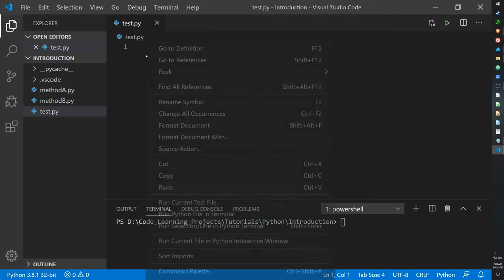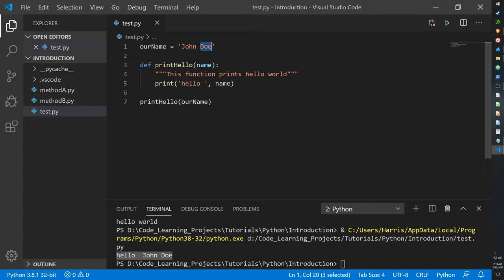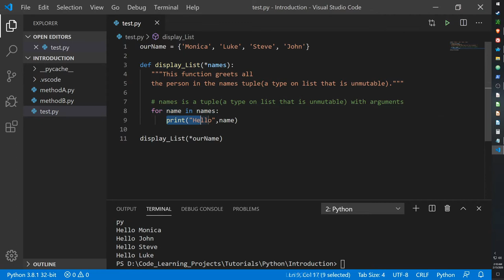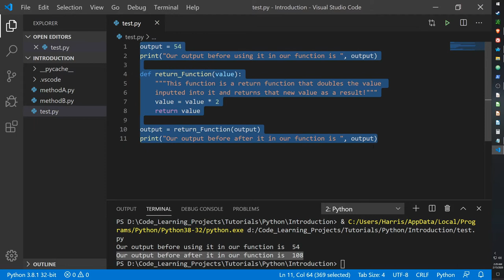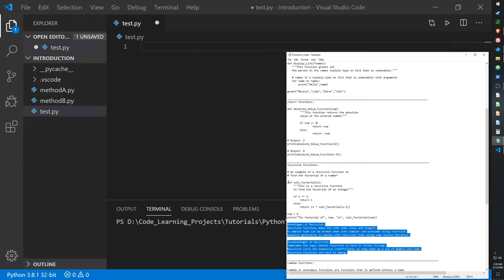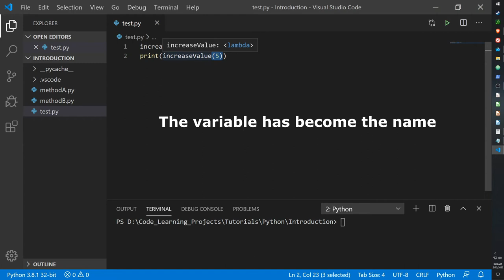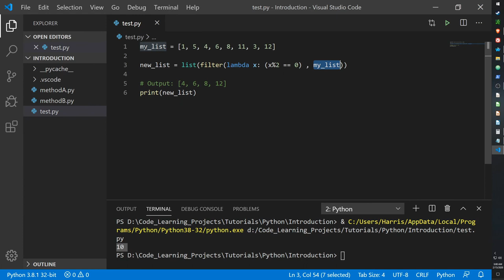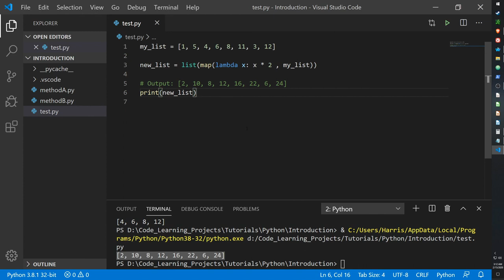Python Tutorial guide #9 - Python Functions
Hello guys

Today I will go over functions in python. Basically going over the basics of functions, how to write methods that can implement logic to perform a certain task, also goes over some built in functionality in Python regarding functions that are basic to understanding the jist of method and functions in python.

Visit Python.org, w3schools.com, and programmiz.com for more information on the python programming language, as well as to learn other languages such as C, Java, etc ...

Have a good one guys, and stay safe out there!